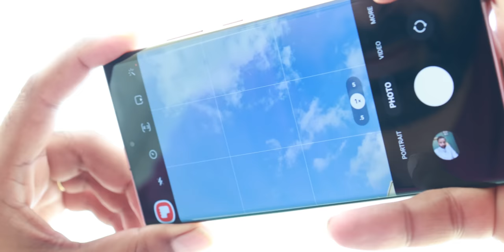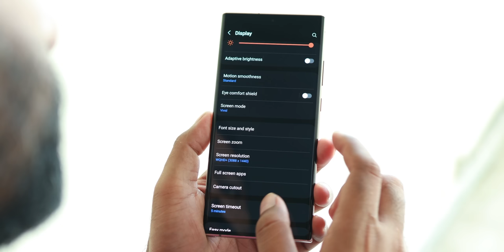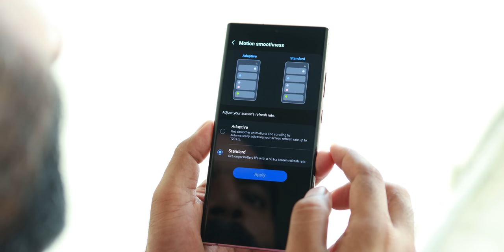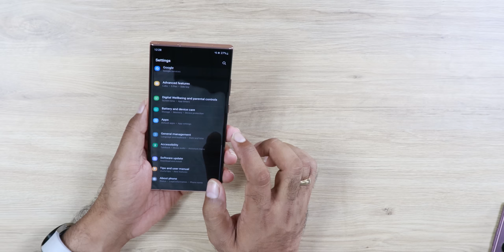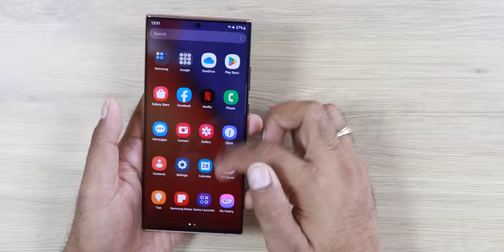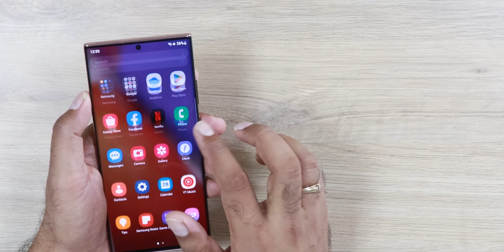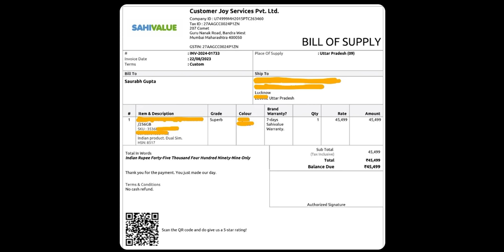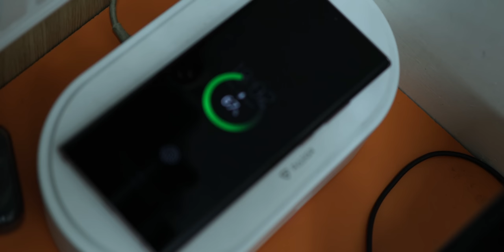30000 ₹ Ka Bawaal Flagship 5G Phone | 2K Curved AMOLED | 50X Zoom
Checkout this amazing flagship phone which comes with 2K Curved Amoled Display, a 5X Optical Periscope lens, IP 68 Rating, Wireless Charging and much more.
See our Host Saurabh on his social network,